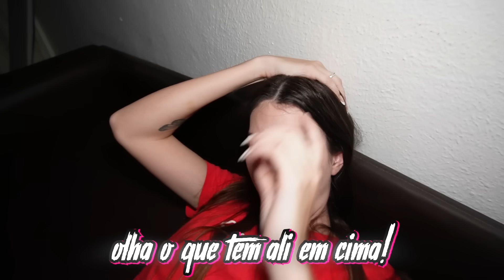PASSAMOS A NOITE NA CASA ASSOMBRADA DA MINHA AVÓ SEM SERMOS VISTOS!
Galera, no vídeo de hoje nós vamos passa a noite na casa mal assombrada da minha avó. Mas tem um problema: se ela nos ver, o vídeo acaba!